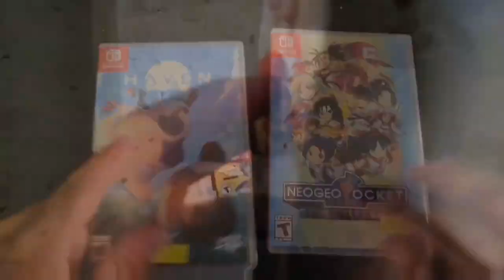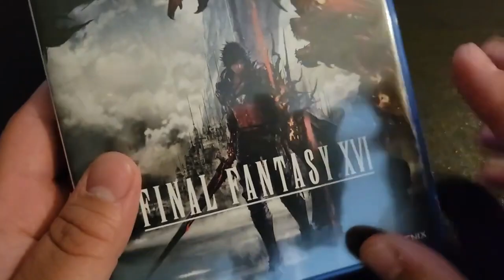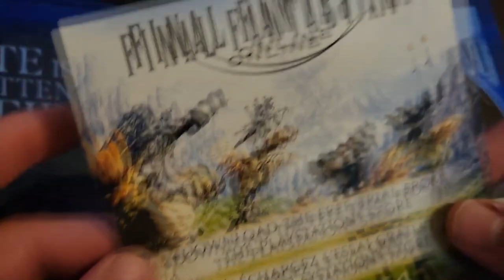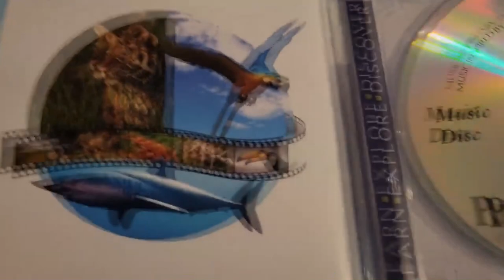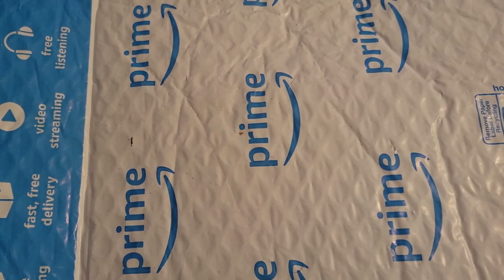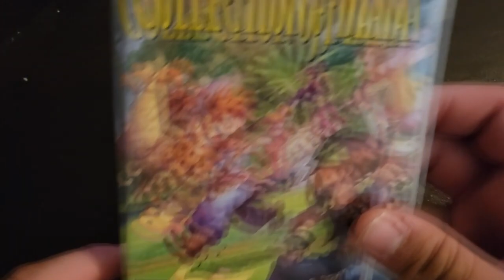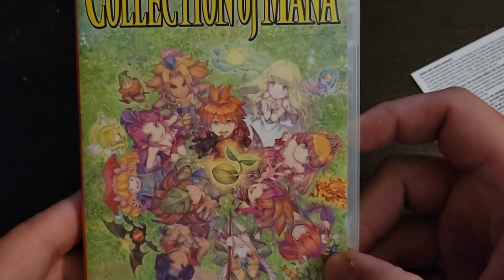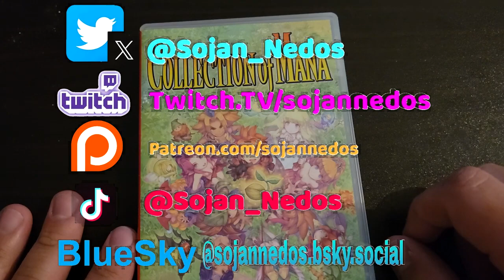Birthmas Unboxings 2023! (Pt 1) | Nintendo Switch & PS5!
Thanks to Dan for editing!

Music Artist on Spotify -
ry_vs_thewrld:

Hey guys! The name is Sojan, and I'm an aspiring YouTuber who loves to play Video Games and enjoys entertaining others along side with my Wife Camy!
I also do Modding, Repairs, Shell Swapping and Unboxing Videos!
My Inspiration comes from Game Grumps, OneyPlays, TheNeoCubest, Classic Game Room, Erica Griffin and More!

Twitch.tv/sojannedos

Twitter X (TwiX) Accounts:
(Please follow us for updates and more!):

Editor:
Power Director App - Cyberlink

Thanks for taking the time to view my Channel!